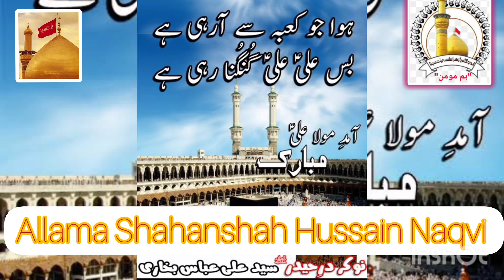Allama Syed Shahan Shah Hussain Naqvi Jashan e Mola Ali a.s at Qasimabad Dated 04-02-2023